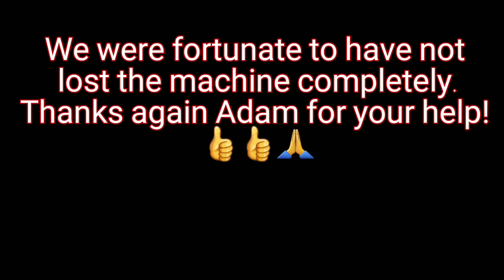RZR Turbo Flips at Windrock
Went riding the day after Thanksgiving and apparently so did alot of other folks..
Enjoy the shenanigans and trail support!